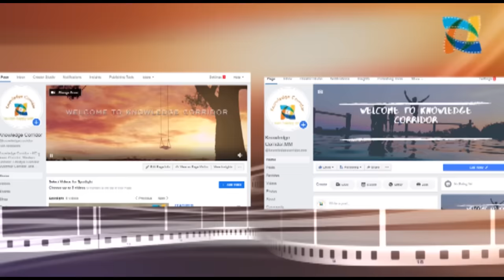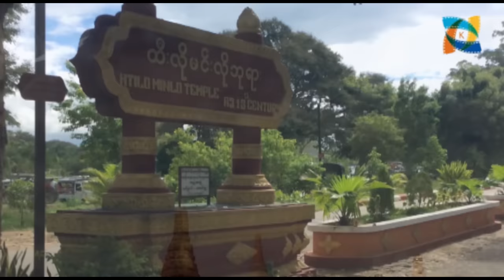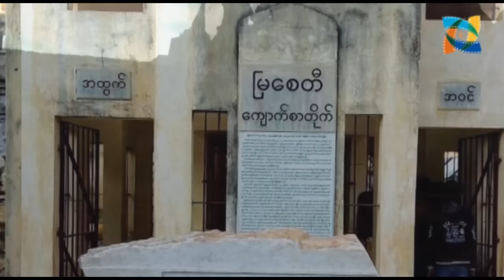အလောင်းမင်းတရားကြီးအားကိုးခဲ့ရတဲ့ စစ်သူကြီးတွေရဲ့ ဇာတ်သိမ်း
(Unicode)
အလောင်းမင်းတရားကြီးရဲ့ တတိယမြန်မာနိုင်ငံတော် တည်ဆောက်ရာမှာ ရှေ့ဆုံးက ပါဝင်ခဲ့ဖူးတဲ့ စစ်သူကြီးသုံးယောက်အကြောင်းကတော့ ဝမ်းနည်းစရာကောင်းလှပါတယ်။ အလောင်းမင်းတရားကြီး နတ်ရွာစံပြီးနောက် သူတို့တွေ ဘယ်လိုဖြစ်သွားခဲ့သလဲဆိုတာ တင်ဆက်ပေးလိုက်ပါတယ်။

(Zawgyi)
အေလာင္းမင္းတရားႀကီးရဲ႕ တတိယျမန္မာႏိုင္ငံေတာ္ တည္ေဆာက္ရာမွာ ေရွ႕ဆုံးက ပါဝင္ခဲ့ဖူးတဲ့ စစ္သူႀကီးသုံးေယာက္အေၾကာင္းကေတာ့ ဝမ္းနည္းစရာေကာင္းလွပါတယ္။ အေလာင္းမင္းတရားႀကီး နတ္႐ြာစံၿပီးေနာက္ သူတို႔ေတြ ဘယ္လိုျဖစ္သြားခဲ့သလဲဆိုတာ တင္ဆက္ေပးလိုက္ပါတယ္။